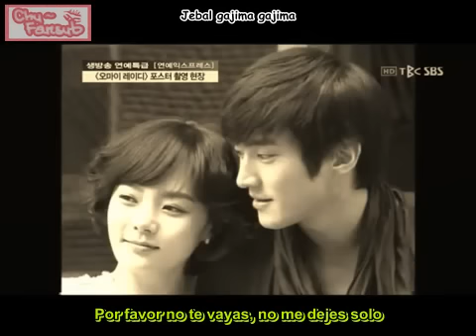[Subs Español] Siwon (SuJu) - Motnatjyo (Worthless)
Siwon (SuJu) - Motnatjyo (Worthless)
*Subtitulado por Karoletta*